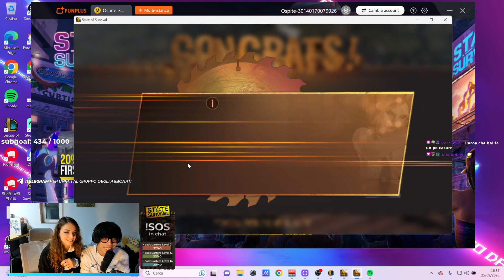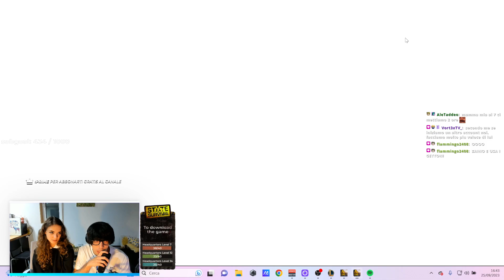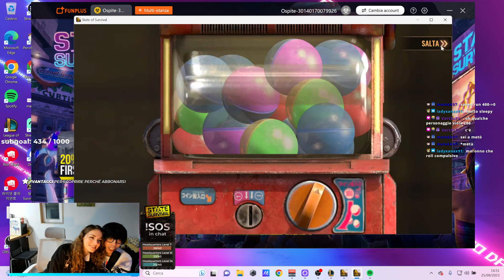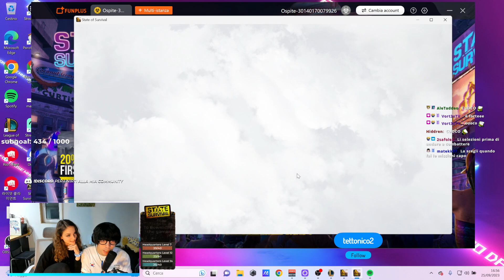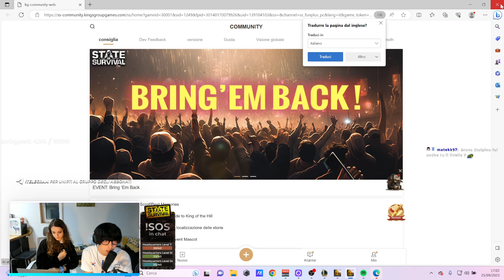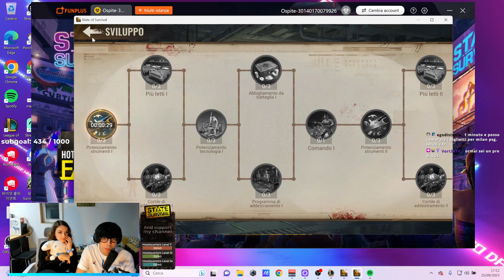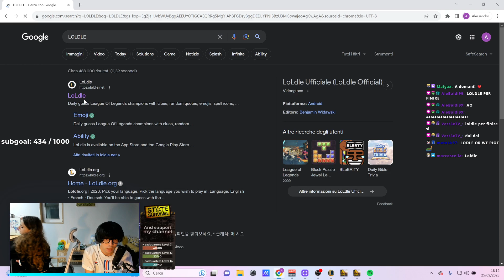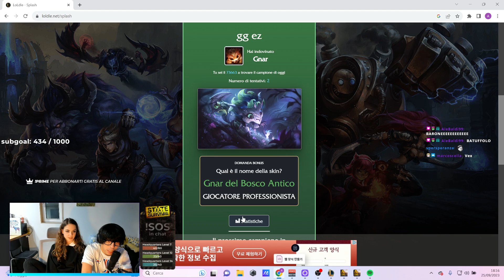🍓KOREA BOOTCAMP DAY 10 PT 3/3 - League of Legends Gameplay